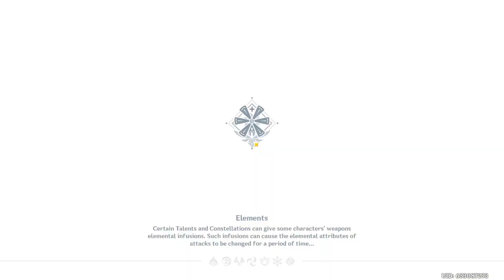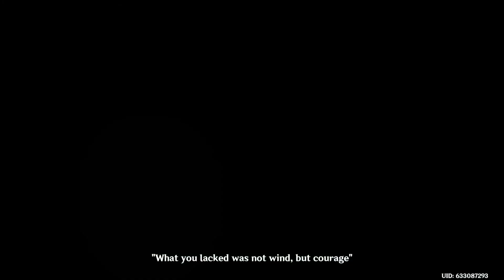Genshin Impact pt 6 testing our flying capability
welcome to genshin impact im playthrough the entire story (up to current date) watch my wacky reactions and my laughs as we explore the world of genshin impact.